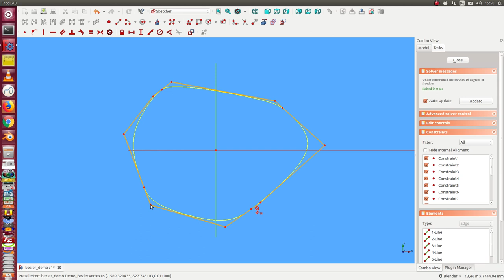sketch with Bezier curves